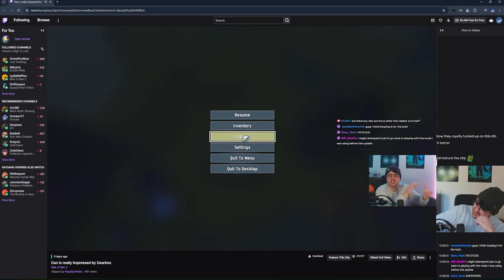Seekers of the Storm BUG BINGO! | Risk of Rain 2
Qumu - The Legends of Zelda Spirit Tracks Overworld Remix
Mario Kart 64 OST - Wario Stadium
Mario Kart 64 OST - Toad's Turnpike
Tim Clarke - Marbles Blast Ultra OST
Shovel Knight OST - Strike the Earth!
Shovel Knight OST - High Above the Land
Shovel Knight OST - In The Halls of the Usurper
Vampire Survivors OST - Libro Infernum